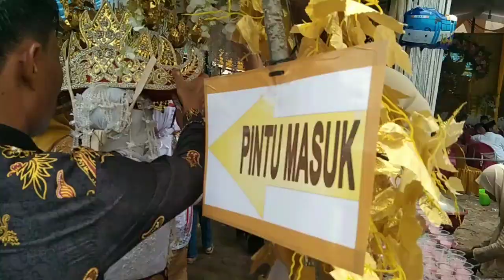Arak- Arakan: Acara AQIQAH, Di Tulang Bawang, Lampung@Ardiyan-Ltv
Tulang Bawang : Minggu 11 Sep-2022 AQIQAH Salah Satu Keagamaan Sunnah Rosullah SAW, Yang Jadi Panutan Umat Nya Tak Lepas itu, Agama, Adat & Budaya Tetap Terkait ( Pakaian ) Dengan Tujuan Agar Adat & Budaya Tetap Di Lestarikan Agar Tetap Melekat Sesuai Dengan Suku Masing- Masing.